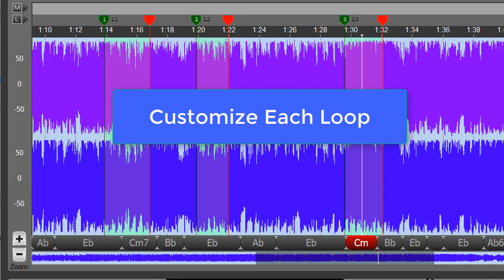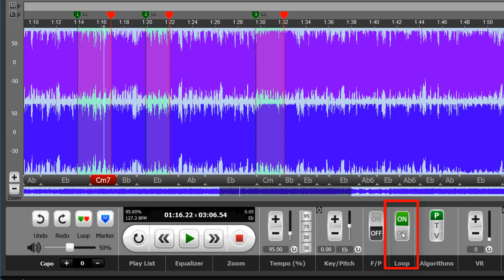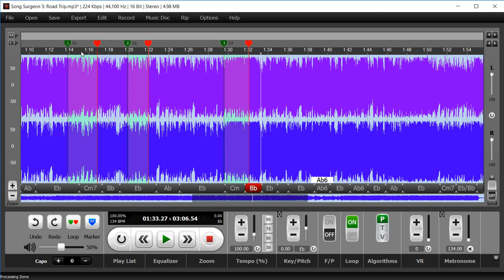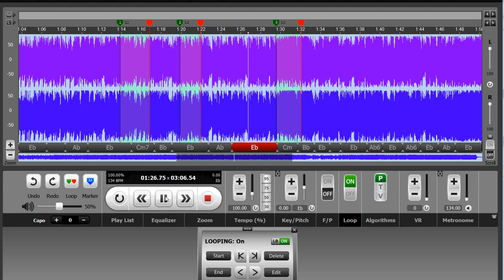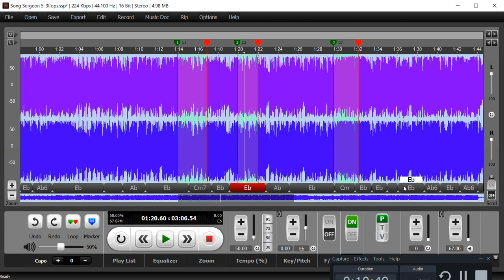Song Surgeon: Applying Custom Loop Settings Without Looping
This weekly video tip ]] demonstrates how you can apply the custom settings contained within a loop, without having the playback loop or repeat.